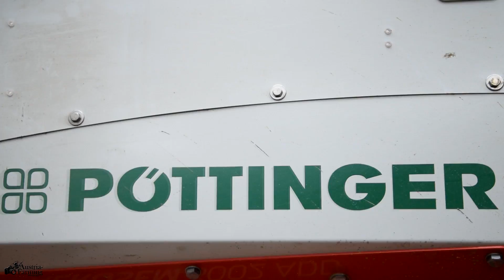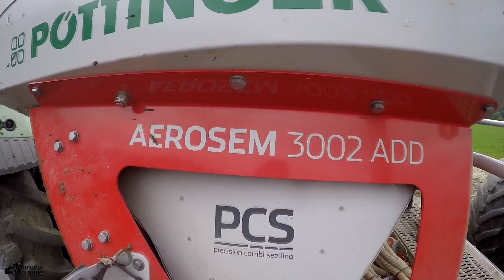Mais legen 2017|Fendt 724 Vario|Pöttinger Aerosem 3002 ADD|John Deere|Nikon|GoPro|Winkler Hackgut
Die Maissaat 2017 geht in die letzte Runde. Der Fendt 724 Vario war mit einer Pöttinger Aerosem 3002 und Frontwalze ausgestattet. Die Pöttinger Aersoem kann nicht nur Getreide sondern auch Mais in Einzelkornablagen säen. Das ganze Gespann wird zur Verfügung gestellt von der Firma Winkler-Hackgut aus Nikolsdorf in Osttirol nahe Lienz. Zusätzlich wurde der Fendt mit einem StarFire 6000 GPS-System von John Deere ausgestattet. Zusätzlich als Frontgewicht dient die Miltec walze und ebnet zusätzlich den Boden vor der Saat. Der Kunstdünger wurde per BigBac mit einem John Deere 6210r ebenfalls von der Firma Winkler befüllt. Ich bedanke mich das ich filmen durfte.
Meine Kameras etc.
Nikon D3300/GoPro Hero 4 Silver/ Drohne: Yuneec q500 4k+zusätzliches Filmzeugs Stative Magnete/

Ich hoffe das Video hat euch gefallen für Fragen stehe ich gerne zur Verfügung.
Über Likes und Kommentare würde ich mich freuen
MFG Austria Farming